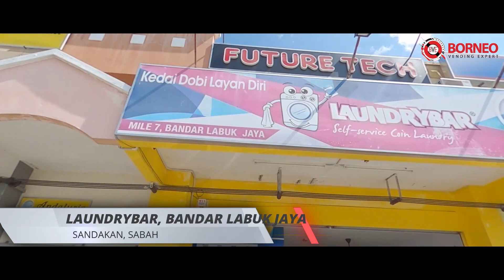BVE Road Tour 2019 (Sandakan)